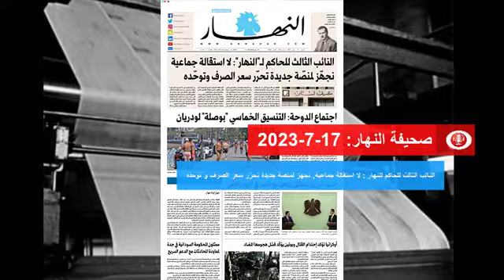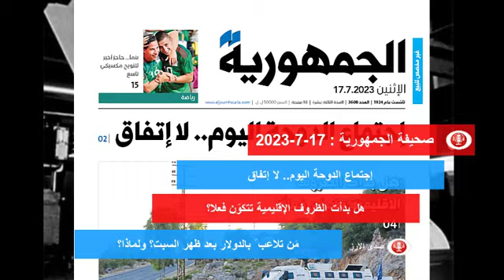عناوين الصحف اللبنانية | 17-7-2023